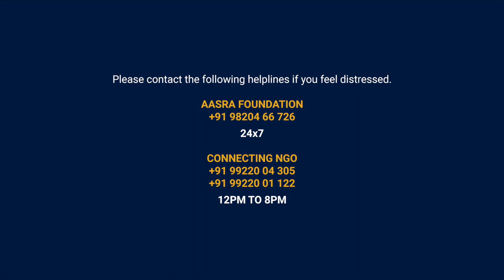Arjun Gupta's journey of hope and resilience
Content Warning: *Suicide Stories*

Here's our first video in the series JourneysOfHopeAndResilience. Arjun Gupta, a 22 year old student from Haryana shares his story. WorldSuicidePreventionDay SucidePreventionwe are sharing a series of videos this week on narratives of resilience for WorldSuicidePreventionDay. We hope these stories help in raising awareness about suicide and reduce the stigma attached to it. We would like to acknowledge all those who have been a part of this series. Thank you for sharing your JourneysOfHopeAndResilience. Lets normalise conversations about suicide because bringing it up isn't going to make things worse but only help. SuicidesArePreventable.